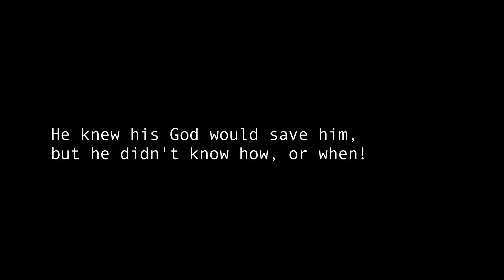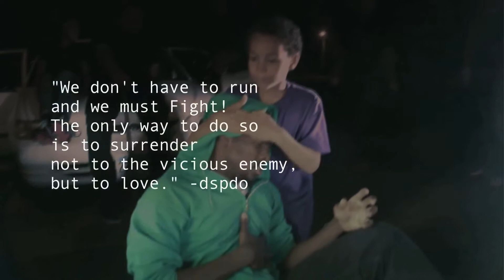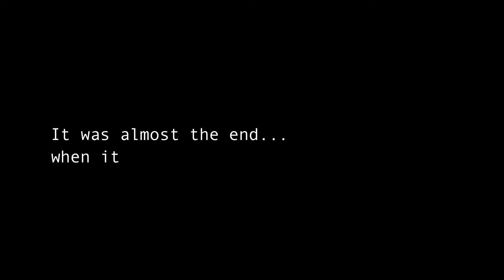Its Crazy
Prod. & Feat. Obj